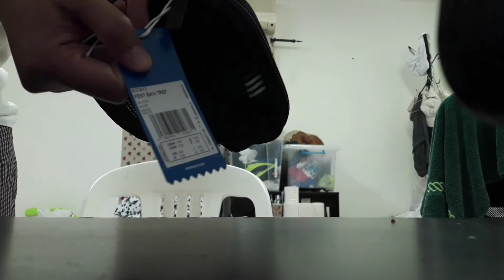unboxing adidas trefoil festival body bag